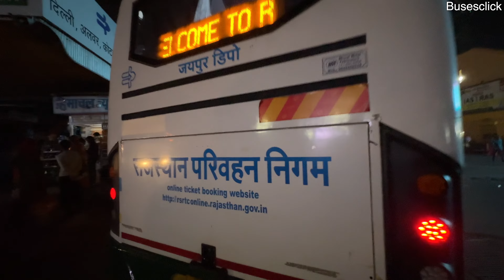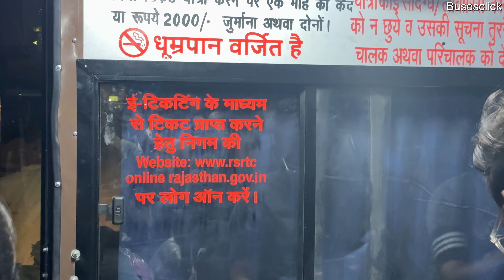Jaipur to Ludhiana in Rsrtc BS6 Semi Deluxe Bus I राजस्थान से पंजाब के लिए आरामदायक बस सेवा I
Rsrtc 2x2 BS6 Semi Deluxe Non Ac Seater

Full route- Jaipur to Ludhiana via Shahpura, Kotputli, Behror, Gurugram, Delhi, Ambala, Panipat and Zirakpur

RSRTC Helpline - 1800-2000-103, 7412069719 / 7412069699

Music Credit-
Amby Music